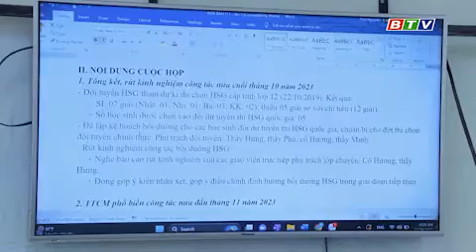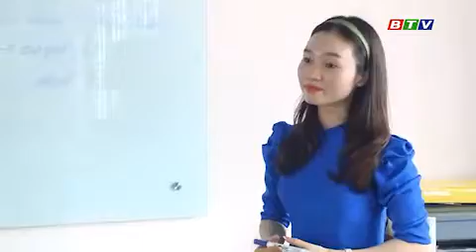Tạp chí truyền hình Công đoàn Bình Định tháng 11/2023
Tạp chí truyền hình Công đoàn Bình Định tháng 11/2023, chương trình do Đài Phát thanh và Truyền hình Bình Định phối hợp với Liên đoàn Lao động tỉnh Bình Định thực hiện.